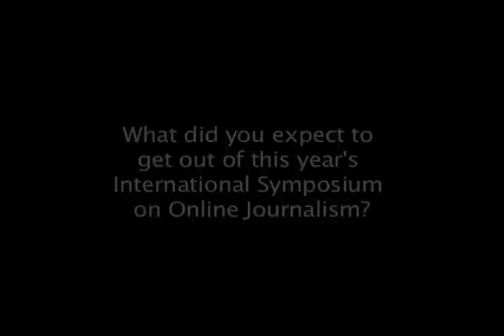The Dallas Morning News CEO talks innovation strategy at ISOJ 2010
James Moroney III, publisher and CEO of The Dallas Morning News, gave a short interview on innovation in the news industry while at the 2010 International Symposium on Online Journalism. In a moment of humility, when asked how his paper measures up, he said the DMN and other legacy newspaper outlets could stand to lend more of the budget to innovation.